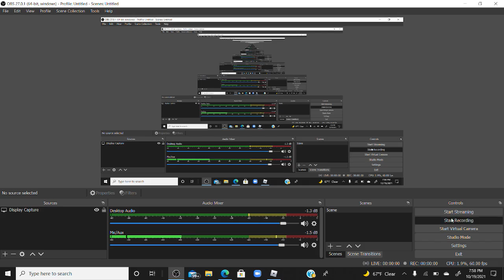yba game play un eait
yba bro sub ples